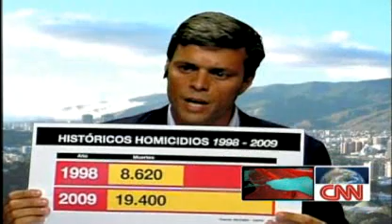Lopoldo López miente descaradamente en entrevista realizada por CNN Internacional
18 Feb. 2010 - Entrevistado por la periodista Christiane Amanpour de la cadena internacional CNN, Leopoldo López,  dijo que "con las protestas sobre los medios de regulación y reducción de la producción de petróleo" (¿?) - se está abriendo la puerta para un cambio político posible".

En Venezuela recientemente la concesión que tenía el canal de TV RCTV finalizó y el Estado venezolano en cumplimiento de la leyes establecidas no renovó la misma.

PDVSA. la estatal empresa de petróleo venezolana ha mantenido su flujo normal de crudos tanto para el mercado nacional como para sus clientes a nivel internacional sin reportar ninguna baja de producción como lo aduce el Señor López en la entrevista.

Luego López manifestó que "Venezuela se encuentra en medio de una crisis de la electricidad tan profunda que uno de los organismos del gobierno, como la Corporación Eléctrica Nacional, advierte de un colapso energético nacional en mayo si no se hace algo", ocultando las verdaderas razones de la situación eléctrica del país, ya que no ha llovido en meses y sobre todo en las cabeceras de los ríos, debido a una situación excepcional producida por el fenómeno climatológico conocido como "El Niño".

Mas adelante dijo, "Podemos ganar en las próximas elecciones parlamentarias si se presenta a los candidatos adecuados, sin desconocer que esto es David contra Goliat" -.

Llama la atención que López fue presentado como "activista de oposición democrático" y en Venezuela se le recuerda su participación muy activa en el golpe de estado de Abril del 2002 que derrocó al presidente Chávez por 47 horas.